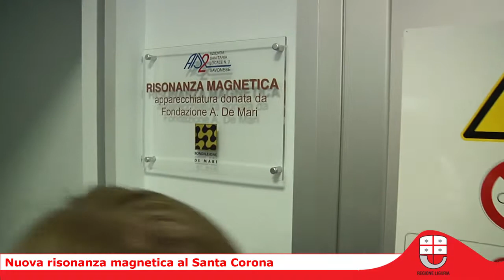Nuova risonanza magnetica al Santa Corona di Pietra Ligure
Pietra Ligure, 25 febbraio 2014 - Presentato oggi all'ospedale Santa Corona il nuovo tomografo a risonanza magnetica donato dalla Fondazione De Mari. Già in opera, va a sostituire il più vecchio dei due tomografi già in dotazione all'ospedale installata diciotto anni fa